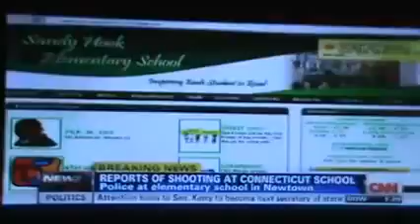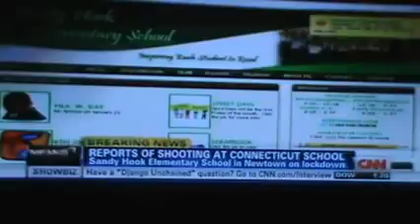BEST NEWS Newtown, Conn elementary school shooting YouTube